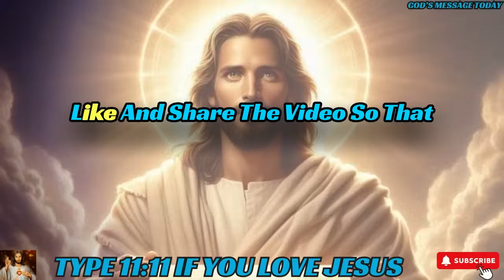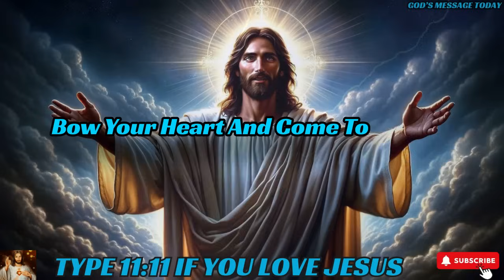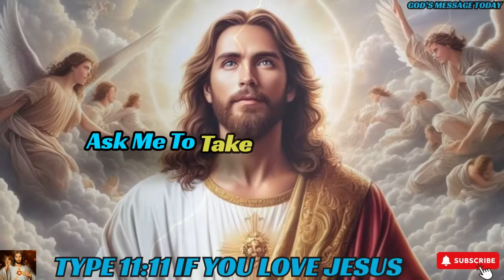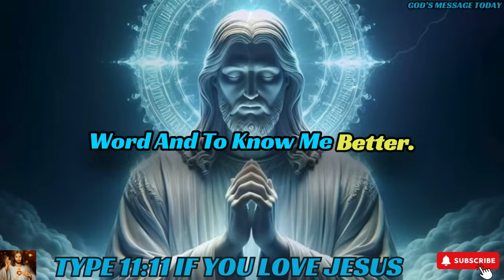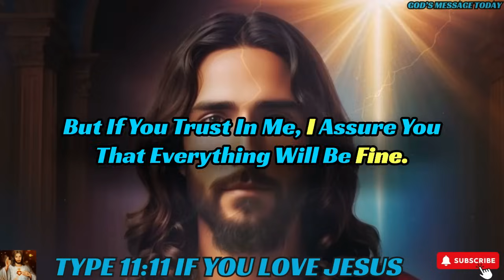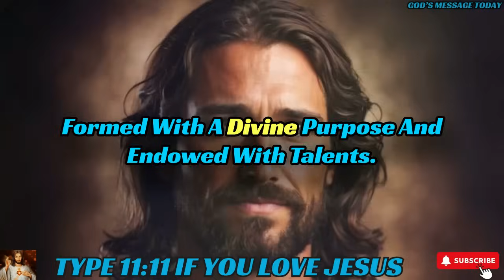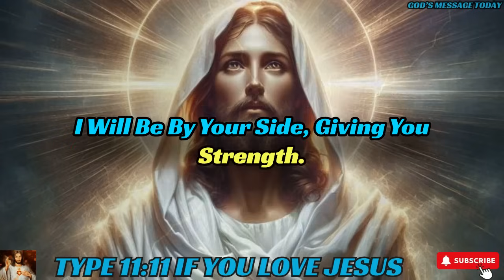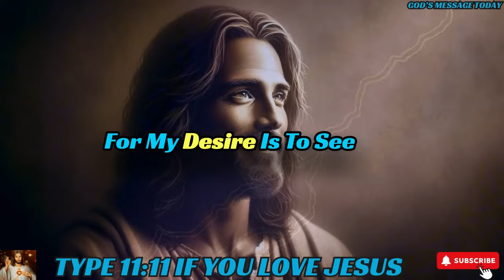🛑WARNING!! "A HUGE DANGER IS COMING TOWARDS YOU" | God's Message Today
bible scriptures
god's message
bible quotes
bible verses about love
faith quotes
Christian quotes